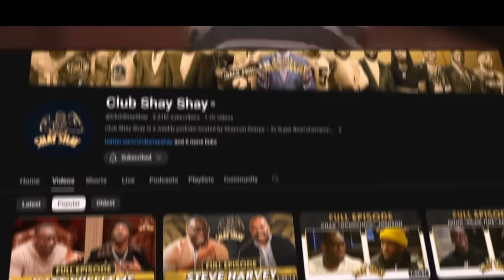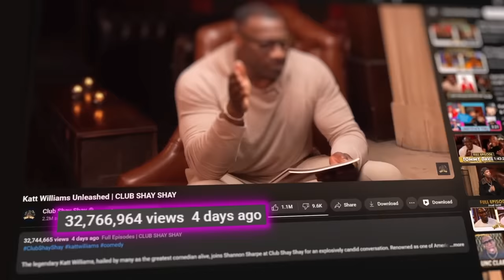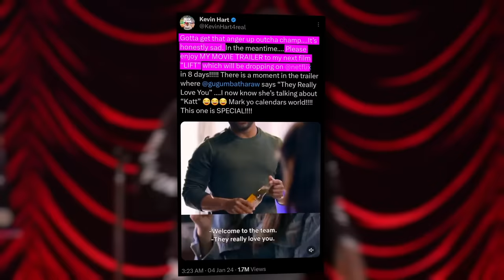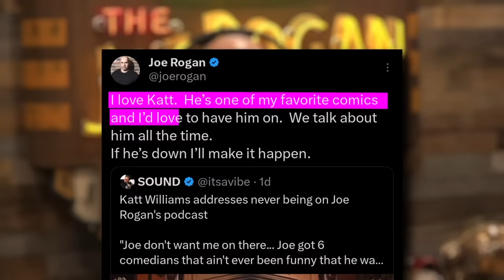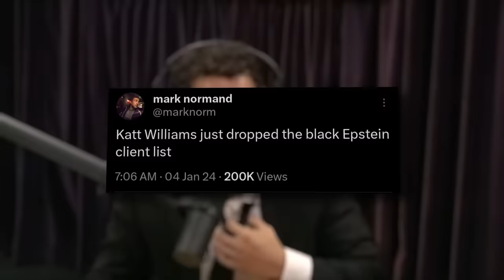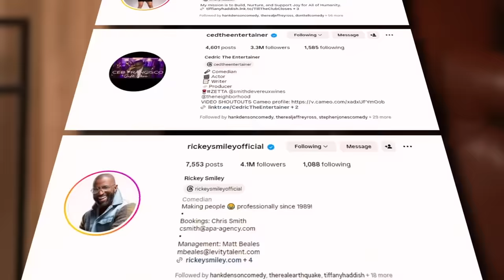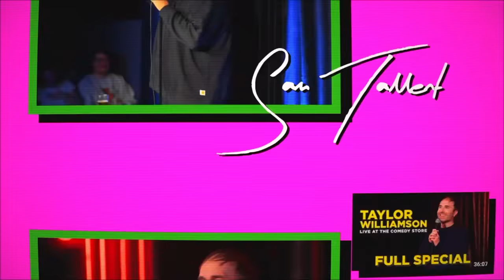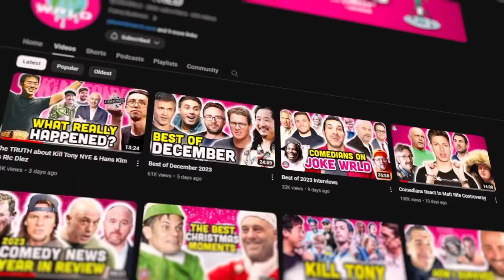Katt Williams vs EVERYONE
Episode 85 of the Comedy WRLD Update. This week we discuss the recent viral Katt Williams appearance on Club Shay Shay with Shannon Sharpe, where Katt called out dozens of high profile comedians including Kevin Hart, Steve Harvey, Rickey Smiley, Cedric the Entertainer, Tiffany Haddish,The Joe Rogan Experience and more. We also run down the list of podcast guest appearances from the prior week as well as any new comedy specials. Nobody is safe from Katt Williams!
Intro: (00:00)
Katt Williams Goes Off: (0:05)
Guest Spots: (12:18)
New Specials: (13:29)
Closing Ceremonies: (14:06)
Outro: (14:27)